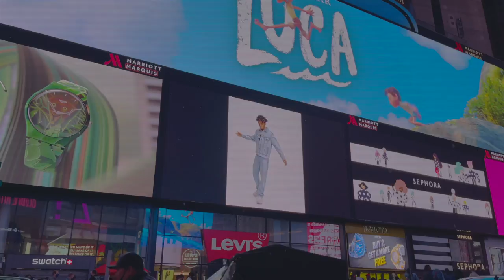VOGART - I Love NY ft ANDREA BAZO. Editorial - Behind The Scenes Photoshoot by Rocco Hedez.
Model: ANDREA BAZO

MIAMI FL.